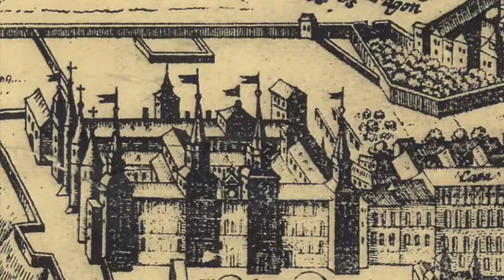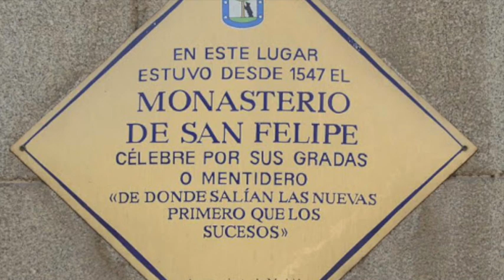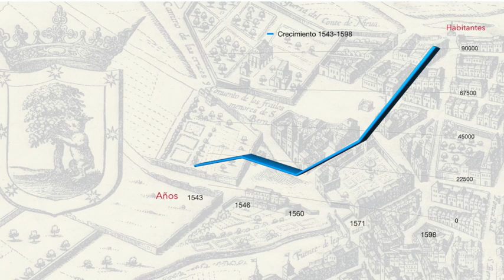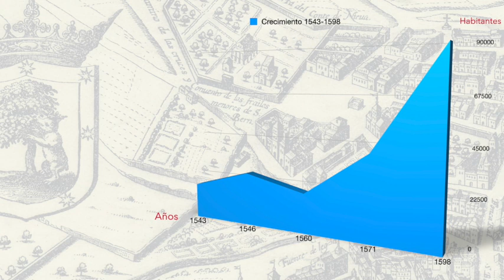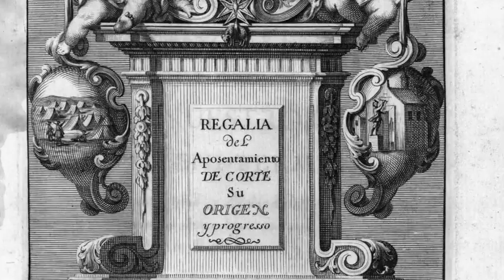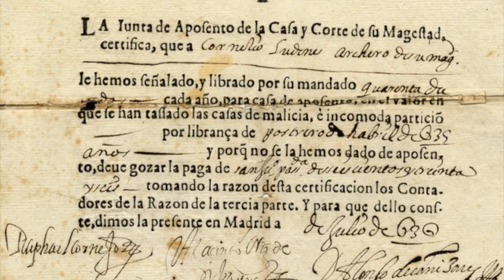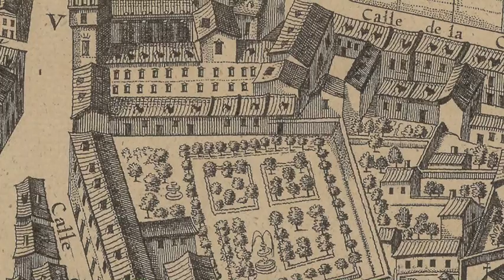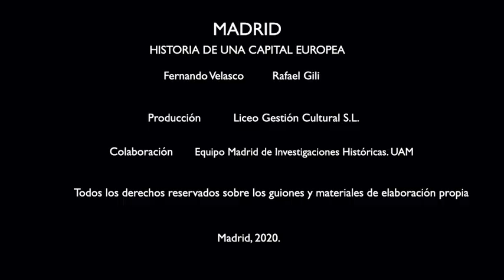Historia de Madird. Capítulo 4. Carlos V y Felipe II: Madrid, sede permanente de la Corte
Por Liceo